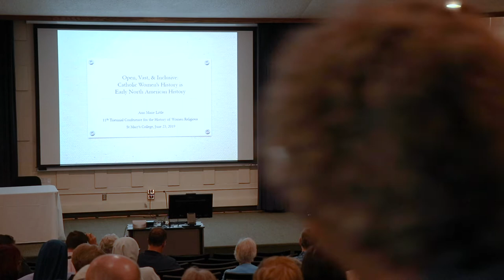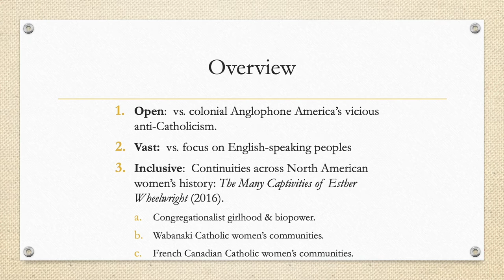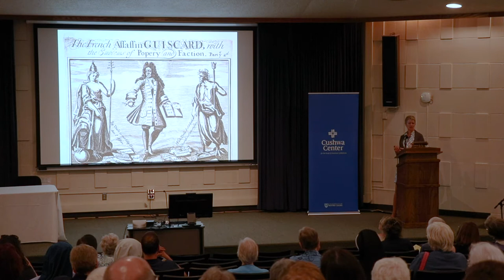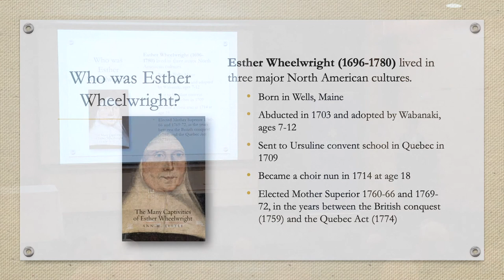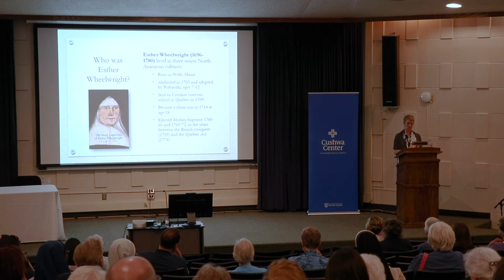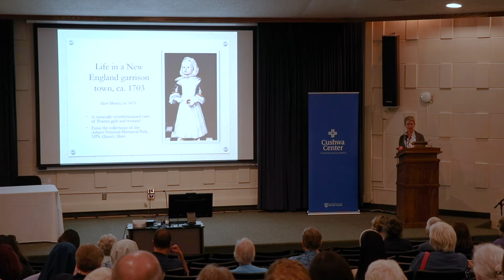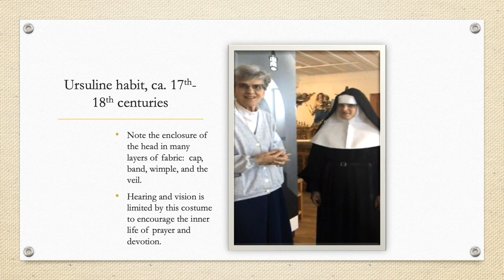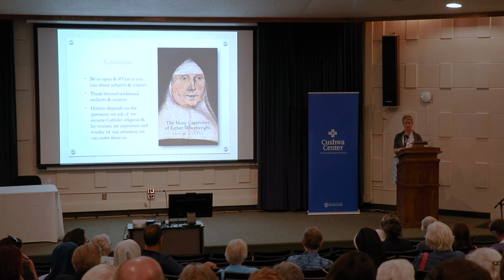Ann Little: "Open, Vast, and Inclusive: Catholic Women’s History is Early North American History"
On June 23, 2019, Ann M. Little (Colorado State University) delivered the keynote address, "Open, Vast, and Inclusive: Catholic Women’s History is Early North American History," at the 11th Triennial Conference on the History of Women Religious at Saint Mary's College in Notre Dame, Indiana. Little is author of The Many Captivities of Esther Wheelwright (Yale 2016).